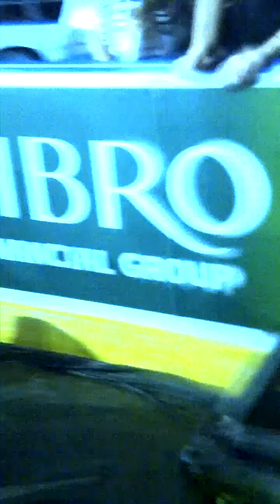BTR touching James and Logan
concert Sept 5, 2012